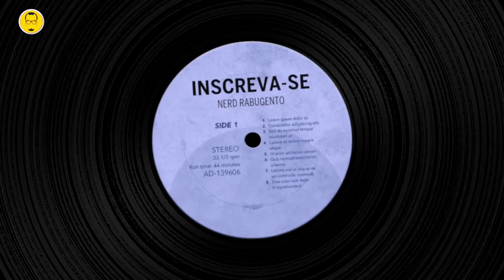BATMAN: O CAVALEIRO DAS TREVAS 10 ANOS - Nostalgia - Nerd Rabugento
BATMAN: O CAVALEIRO DAS TREVAS acabou de completar dez anos e o Nerd Rabugento fez um vídeo especial para comemorar a data!

SIGA O NERD RABUGENTO NO INSTAGRAM!

Procure pelo Nerd Rabugento no TRAKT.